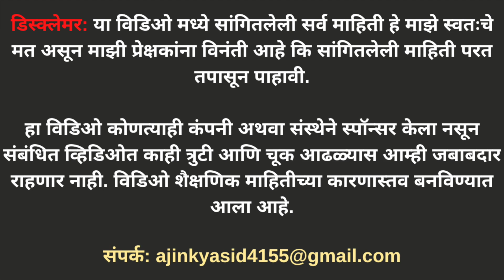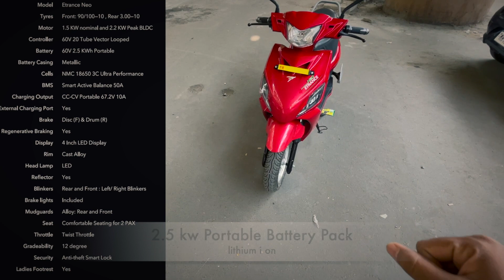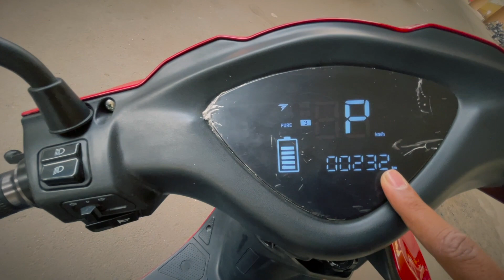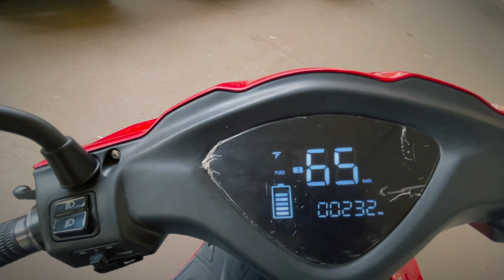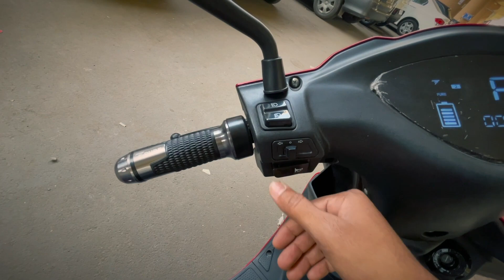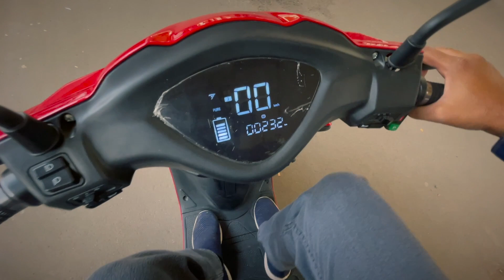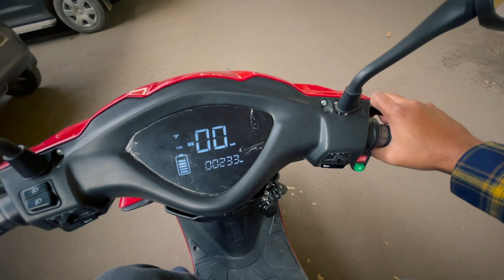(2022 Model) PureEV Etrance Neo Review in Marathi (Maharashtra)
Pure EV Launched all-new Etrance Neo 2022 model with new colors & upgraded features. in this video, you can grab all detailed information about the newly launched vehicle in the Marathi language.